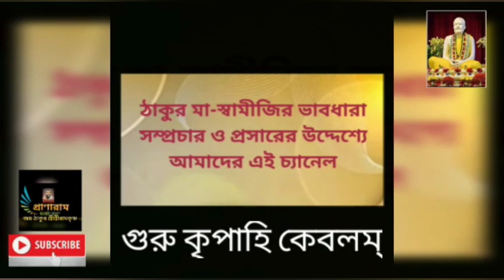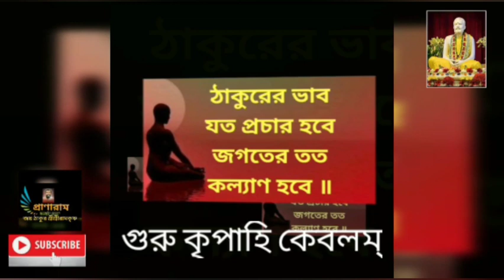১৪তম পর্ব--শ্রীশ্রীমায়ের কথা অমৃত সমান || Piyasi SenBagchi || Kastipathar: Pranaram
১৪তম পর্ব--
শ্রীশ্রীমায়ের কথা অমৃত সমান ||
Pranaram বাংলা
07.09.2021